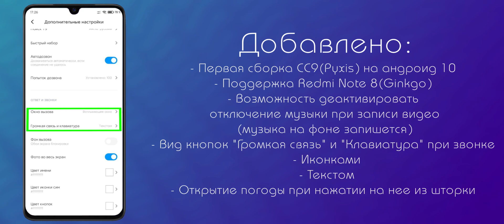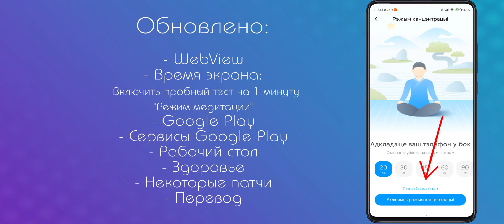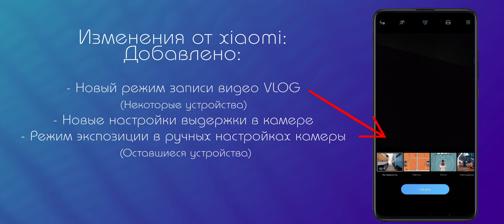MiuiPro 9.11.14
Уважаемые пользователи, команда MiuiPro рада представить вам предварительный список изменений еженедельной сборки MIUI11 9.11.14!
Данный список может быть скорректирован за время проведения тестов и отличаться от финального результата.